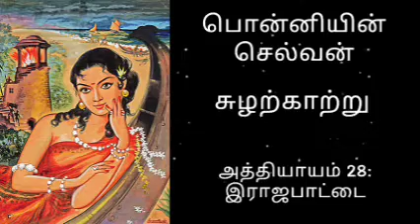Ponniyin Selvan I Part 2 I Ep 28 I பொன்னியின் செல்வன் | kalki audio novels @ Win Star Tamilnovels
Ponniyin Selvan | Part 2| Ep 28 | பொன்னியின் செல்வன்| kalkinovels | audio book
Welcome  to Win Star Tamil Novels 🙏

Nowadays many people have a lot of difficulties reading novels.. so I created this channel so that everyone could hear the novels in audio format.

if you like it Please let me know it through Comment Session..